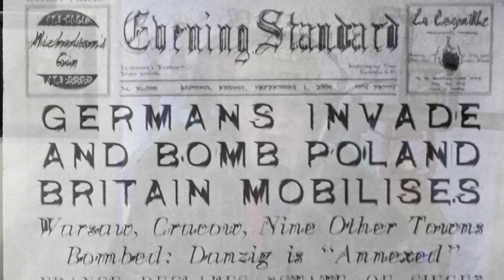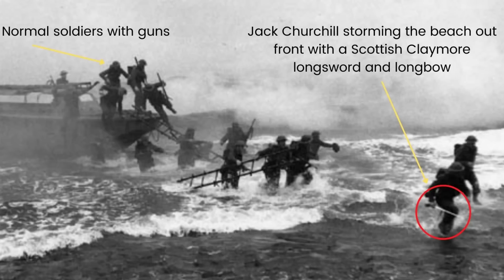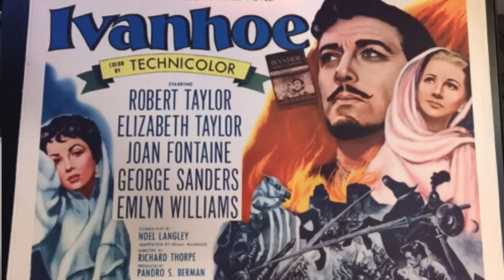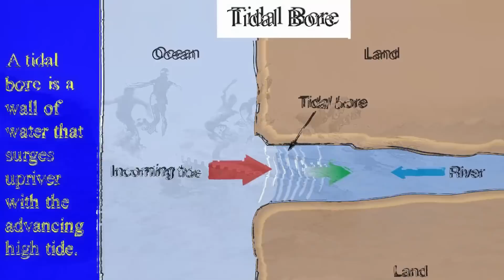Covert & Classified Ep 4 Mad Jack Churchill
WW II  Kilt wearing British Officer kills German enemy with a bow and arrow  while brandishing a Scottish broadsword and blowing the bagpipes. The true story of MAD JACK CHURCHILL.